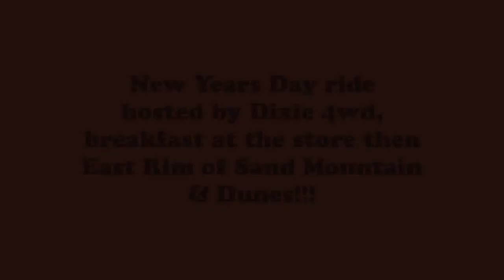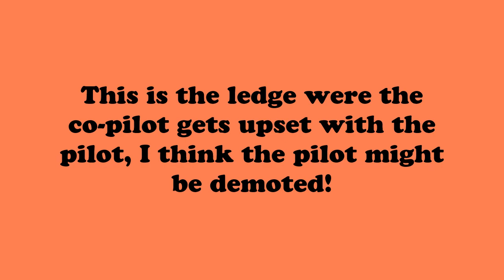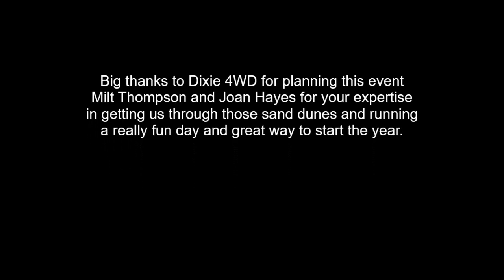Peanut's Jeeping Adventures. East Rim and Dunes, New Years Day, 2021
First Time out on the Dunes with Peanuts, lots to learn but an awesome day out with Dixie 4wd and St George Jeepers.